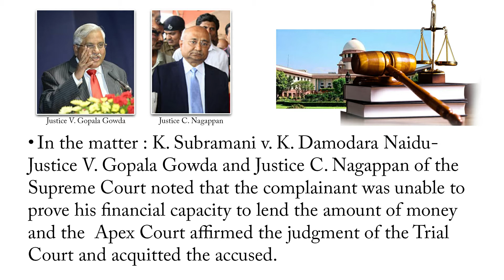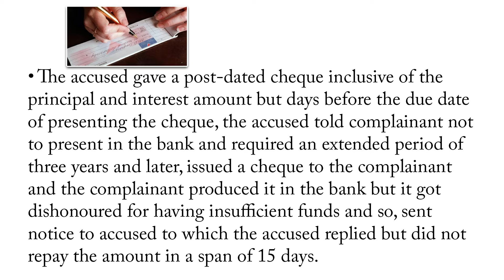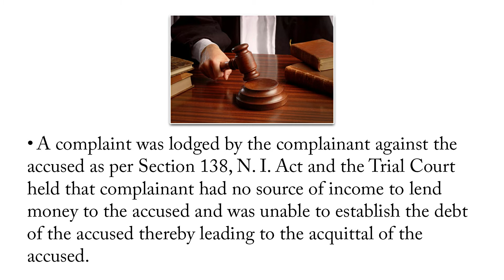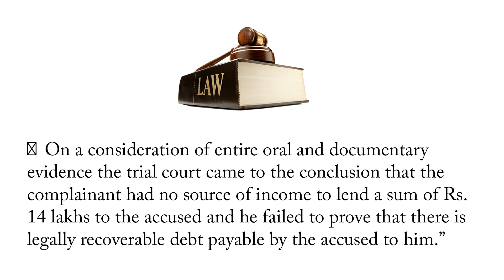PATHLEGAL JUDGEMENTS:ACCUSED ACQUITTED AS COMPLAINANT COULDN'T PROVE FINANCIAL CAPACITY TO LEND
Justice V. Gopala Gowda and Justice C. Nagappan of the Supreme Court noted that the complainant was unable to prove his financial capacity to lend the amount of money. The court affirmed the judgment of the Trial Court and acquitted the accused.